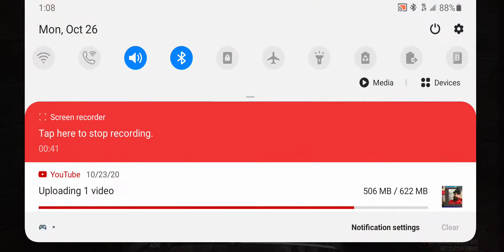SAME CALL OF DUTY MOBILE FFA SAME LAG SAME GREAT PLAYER